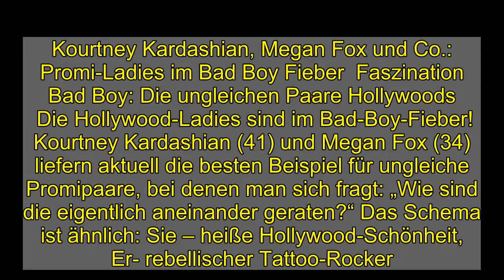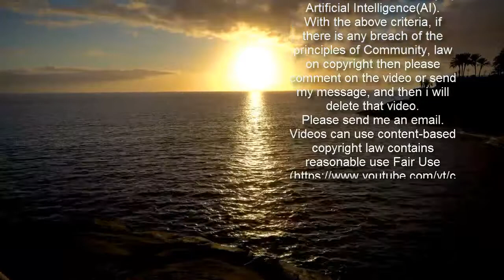Kourtney Kardashian, Megan Fox und Co.: Promi-Ladies im Bad Boy Fieber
Kourtney Kardashian, Megan Fox und Co.: Promi-Ladies im Bad Boy Fieber  Faszination Bad Boy: Die ungleichen Paare Hollywoods    Die Hollywood-Ladies sind im Bad-Boy-Fieber! Kourtney Kardashian (41) und Megan Fox (34) liefern aktuell die besten Beispiel für ungleiche Promipaare, bei denen man sich fragt: „Wie sind die eigentlich aneinander geraten?“ Das Schema ist ähnlich: Sie – heiße Hollywood-Schönheit, Er- rebellischer Tattoo-Rocker. Wir haben eine Beziehungs-Expertin gefragt, wieso es immer wieder zu dem „Die Schöne und das Biest“-Phänomen kommt. Die Antworten gibts in unserem Video.  Was reizt „die Schöne" am „Biest"?    Dass Kim Kardashians Schwester und der „Blink 182“-Schlagzeuger mehr als Freunde sind, lässt sich seit diesen Turtel-Fotos nicht mehr leugnen. Damit haben sich wohl endgültig die Gerüchte um ein Techtelmechtel zwischen den ziemlich ungleichen Promis bestätigt. Was viele verwundert: Was reizt den hübschen Reality-TV-Star, dem Äußerlichkeiten bekannterweise sehr wichtig sind, an dem Bad Boy? Gleiche Fragen kamen bereits bei Beispielen aus der Vergangenheit auf – denke man nur an Pamela Anderson und Kid Rock, Pete Davidson und Ariana Grande, Kate Moss und Pete Doherty oder Carmen Electra und Dennis Rodman. Was finden die Ladies an den tätowierten Musikern mit einer oftmals düsteren oder gar kriminellen Vergangenheit? Sind es die inneren Werte? Im Video schätzt eine Expertin das Phänomen ein.